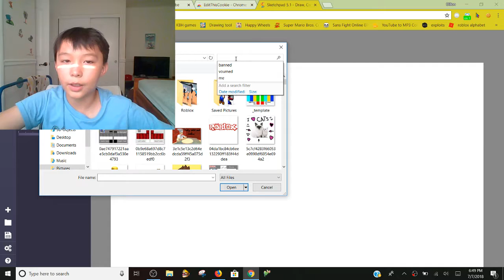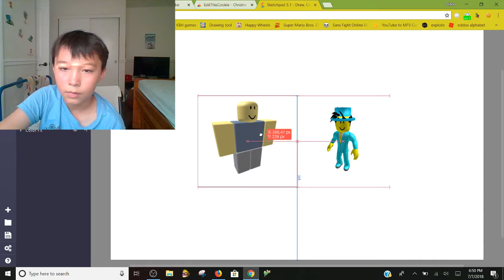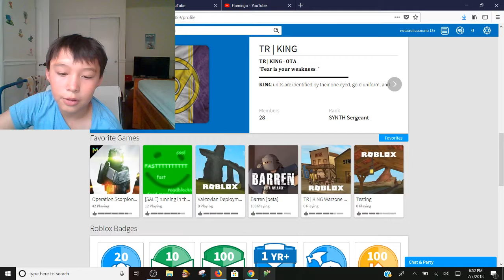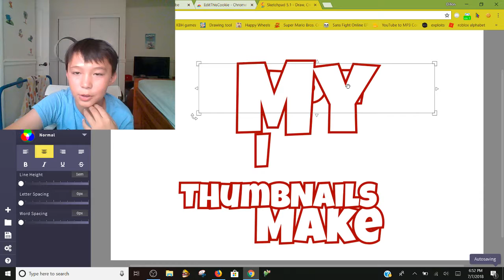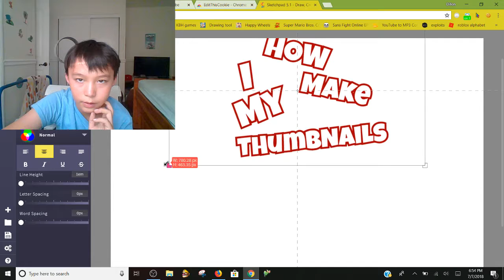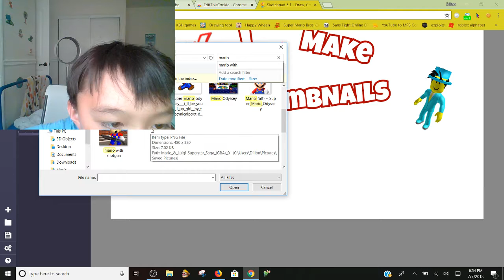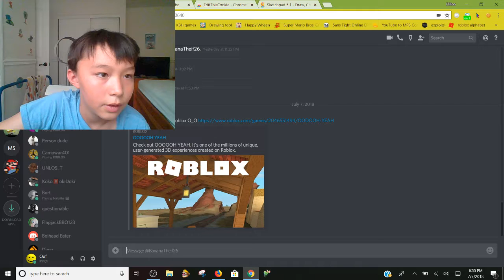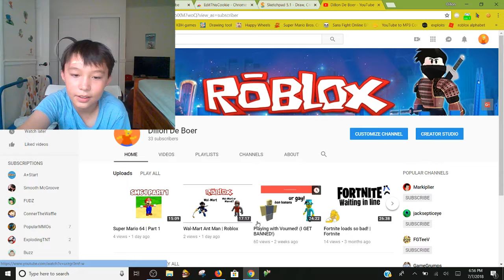How I make my thumbnails!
In this video I just show how I make thumbnails!